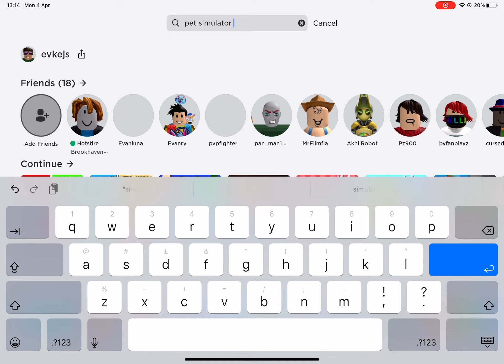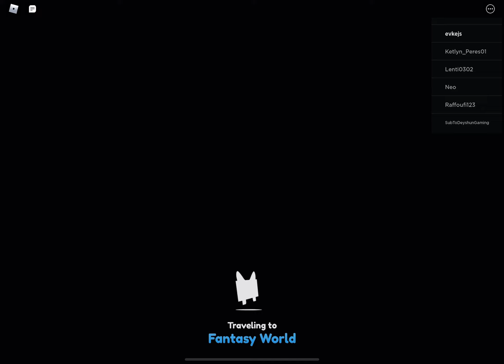Playing pet simulator x part 2